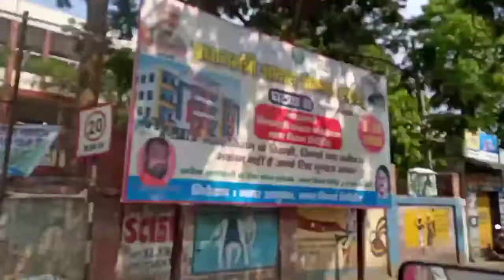Khetri Underground Copper Mines Part-2 | हिंदुस्तान कॉपर लिमिटेड राजस्थान | HCL | Mithun Hansraj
हिंदुस्तान कॉपर लिमिटेड खेतड़ी राजस्थान जोकि कॉपर माइन्स एकमात्र राजस्थान में है खेतड़ी में इस वीडियो में खेतड़ी माइंस को दिखाया गया है कि खेतड़ी माइंस कैसे जाएंगे क्या-क्या चीजें हैं कैसे आप यहां ट्रेनिंग पाएंगे कैसे यहां पर नौकरी लगता है यह सब कुछ, कहां-कहां पर यहां पर ऑफिस है यह सब कुछ इस वीडियो में बताया गया है वीडियो को अंत तक देखें एक और वीडियो हमने अपलोड किया है खेतड़ी माइंस के बारे में वह नीचे लिंक में आप देख सकते हैं । पहला पार्ट और यह सेकंड पार्ट है तो वीडियो अंत तक जरूर देखें।

अन्य जानकारी के लिए कमेंट करें। अगले वीडियो में हम और जानकारी आप तक पहुँचा सके।।